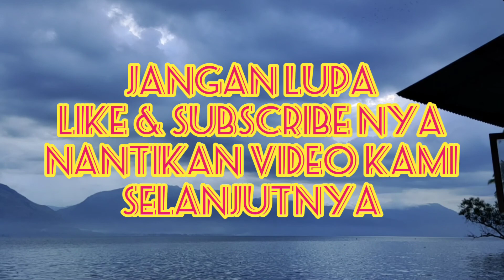kompilasi bis mania di danau singkarak